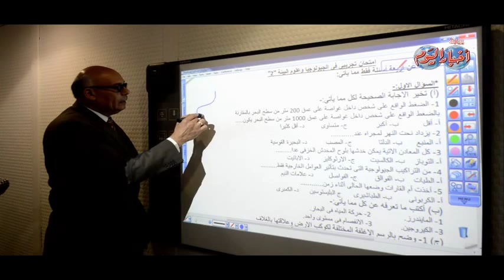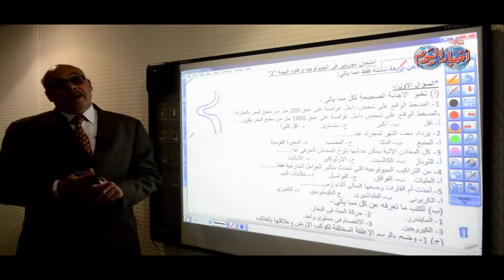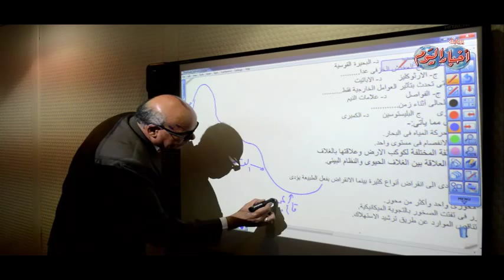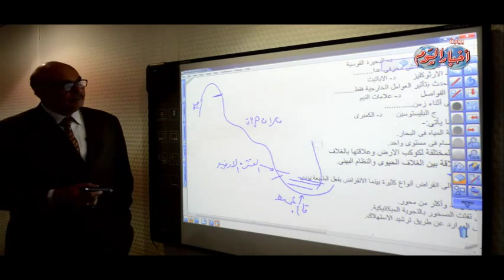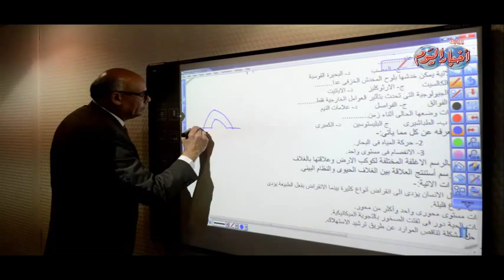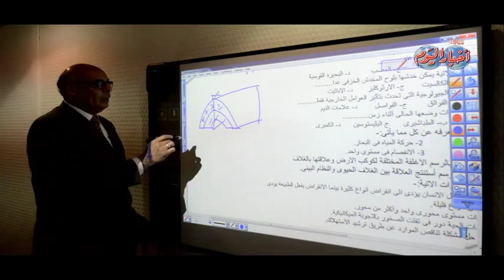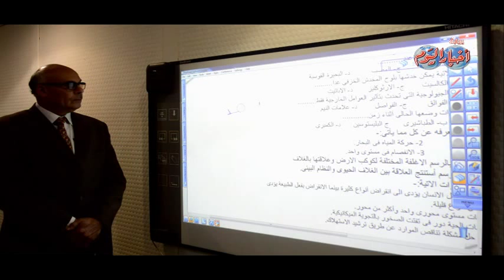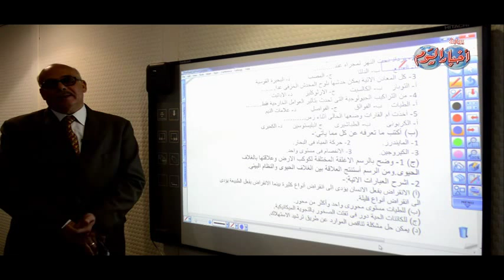السؤال الأول مادة الجيولوجيا ثانوية عامة